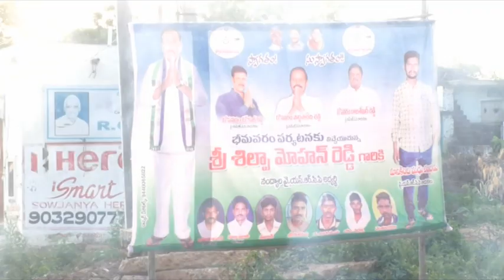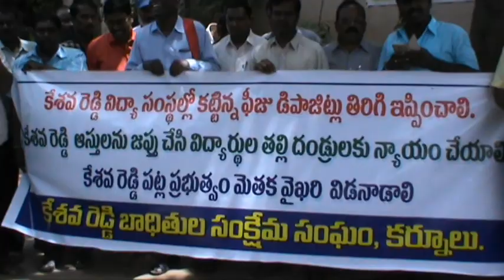SILPA TV NEWS NANDYAL 1-08-2017